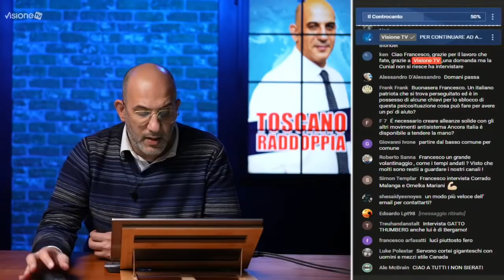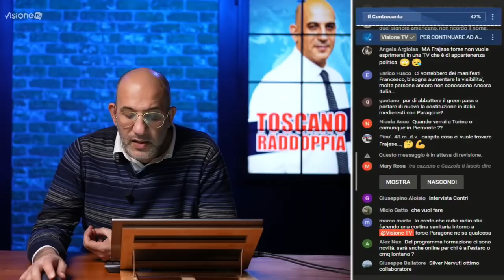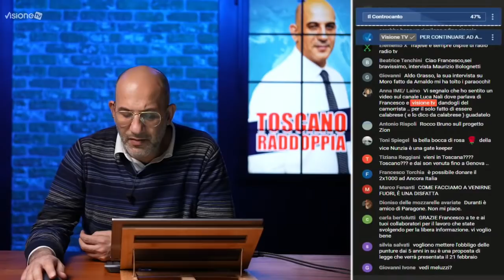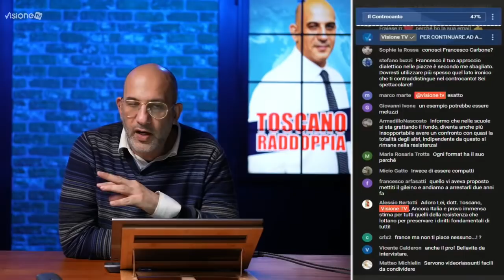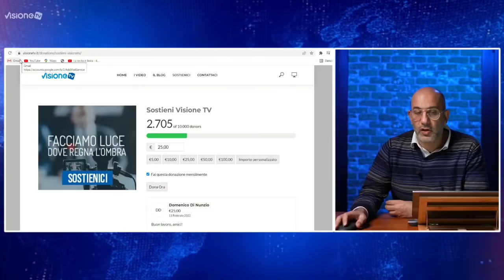Toscano Raddoppia - Live con Francesco Toscano - 11 Febbraio 2022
Chiacchierata settimanale con Francesco Toscano per analizzare quanto fatto e pianificare insieme le prossime mosse.
✔️SOSTIENICI TRAMITE BONIFICO:
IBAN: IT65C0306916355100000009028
INTESTATO A: VISIONE TV
SWIFT: BCITITMM
CAUSALE: DONAZIONE